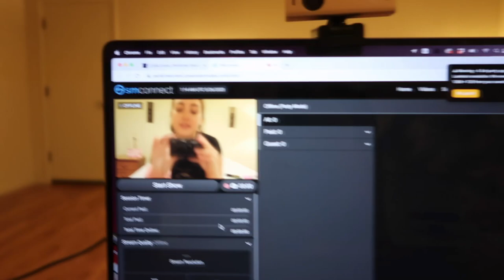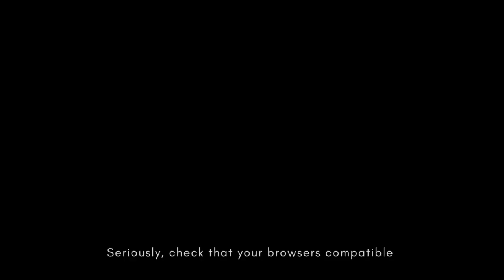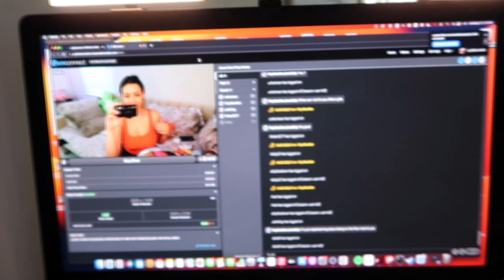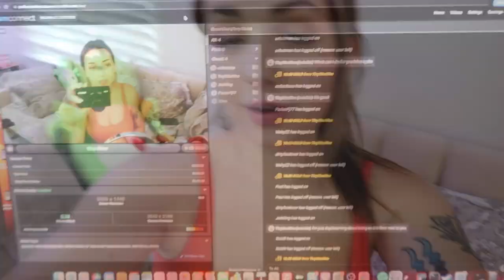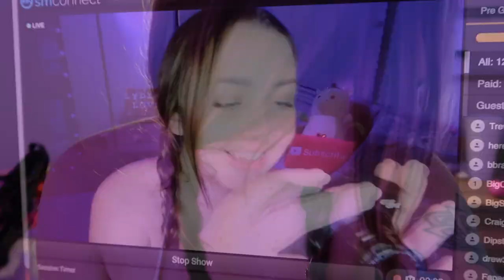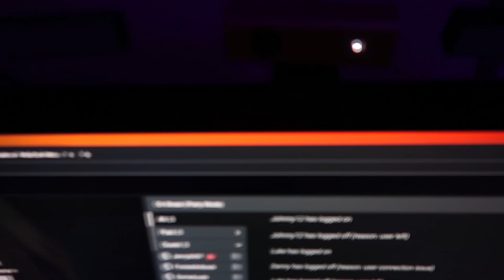My $5,000 Week as a Webcam Model!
Follow and APPLY to join IGF Studios and kickstart or level up your cam career!
IGF Youtube: @igfstudios

snap: generich0e
depop: generichoe
my NEW TIK TOK: @goddesslydiaxo